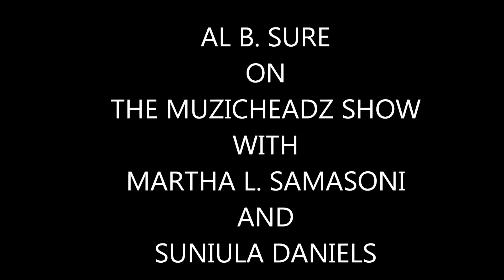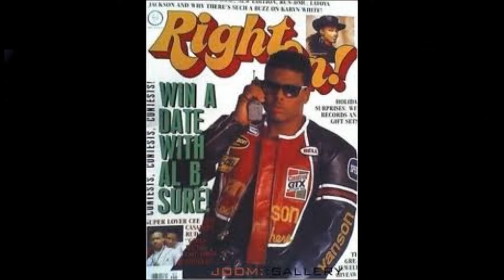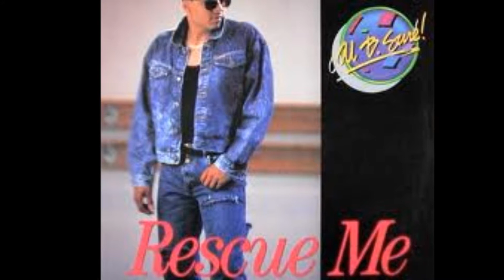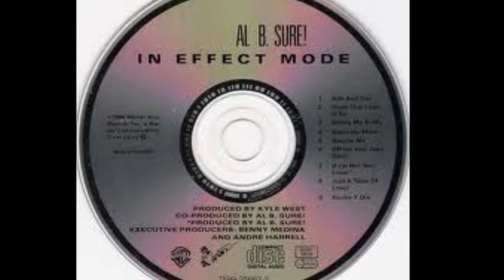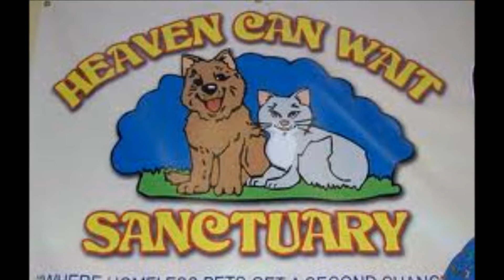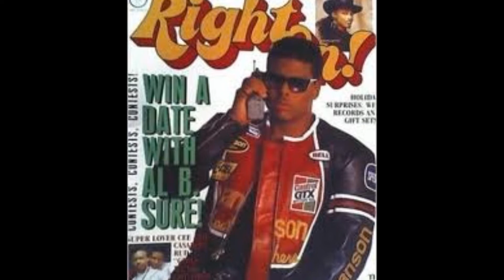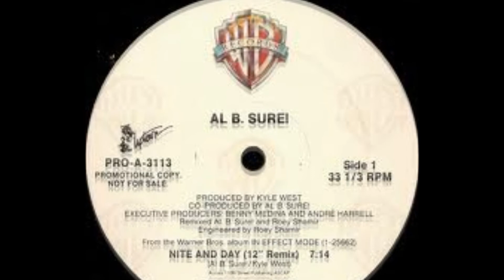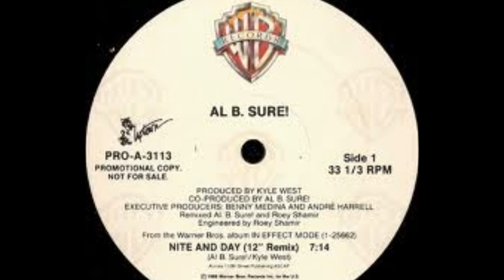Muzicheadz Show with Al B Sure